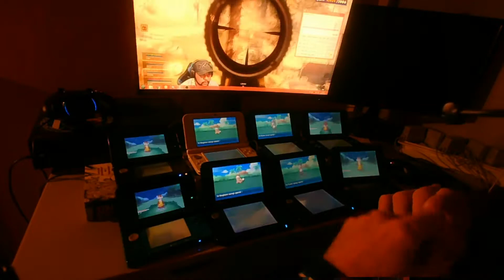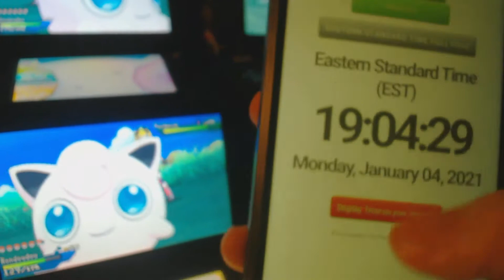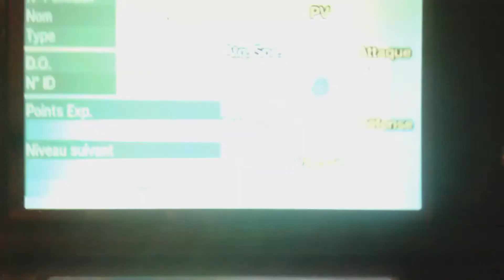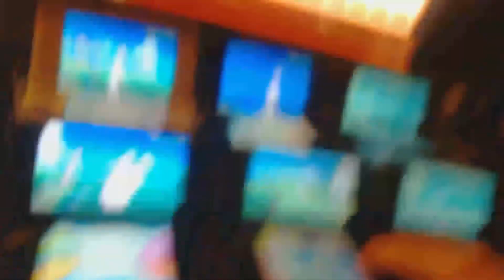[LIVE] [WSHC 2020/2021 #37] Piclairon Chromatique / Shiny Trumbeak 8936 RE's